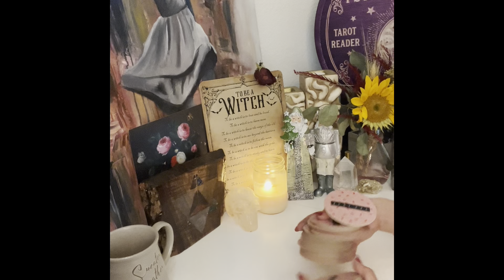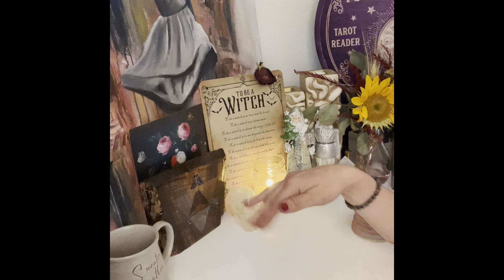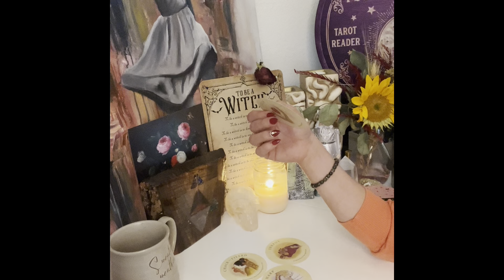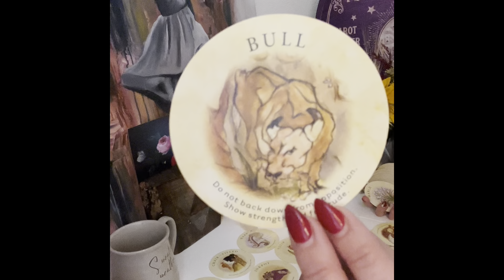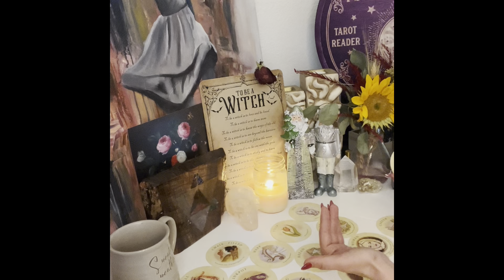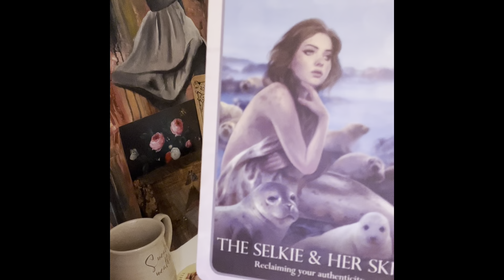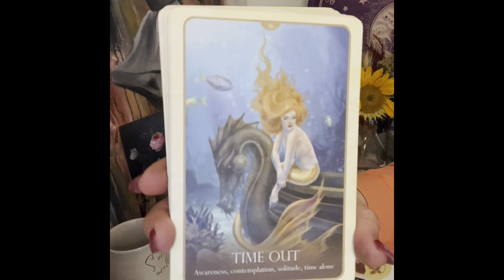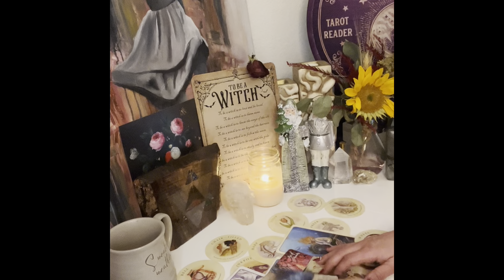NEPTUNE BRINGS IN MIRACULOUS WISH FULFILLMENT TIMELINES🌊✨PASSION, FERTILITY & LOVE✨GET READY!!💫🪞✨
My name is Erica, I am an extreme Empath & Intuitive Channeler/Healer. “psychic medium”🧚🏻✨

$180-1 hour
$90-30 min
$55-20 Minute VENT SESH!!! YOU CAN VENT AND TALK W ME💖✨ AND I MAY PULL A FEW CARDS

PLEASE ALLOW A COUPLE DAYS FOR RESPONSE FROM ME ONCE YOU HAVE EMAILED✨✨

💎LEMURIAN PENDANT 🌈⚡️💫✨✨✨✨